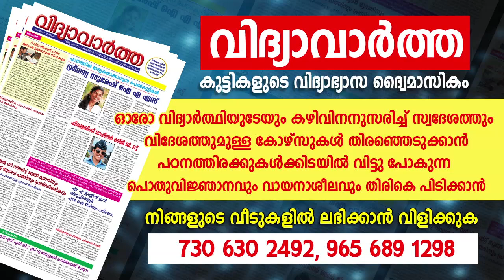രാജയോഗം ജാതകത്തിൽ മാത്രം ഒതുങ്ങി പോകുന്നതിന്റെ കാരണം ഇതാണ് | 9567955292 | Asia Live TV Astrology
തിങ്കൾ, ബുധൻ, വെള്ളി  തിരുവല്ല മാവേലിക്കര റൂട്ടിൽ ചെന്നിത്തല കാരാഴ്മ ജംഗ്ഷനിലും ഞായർ, ചൊവ്വ, വ്യാഴം  കായംകുളം കരുനാഗപ്പള്ളി റൂട്ടിൽ ഓച്ചിറ അജന്ത ജംഗ്ഷനിലും ഉള്ള ആദിപരാശക്തി  ജ്യോതിഷാലയത്തിലും കൺസൾട്ടിംഗിന് ഉണ്ടായിരിക്കുന്നതാണ്. ഫോണിലൂടെയുള്ള കൺസൾട്ടിംഗിന് ഫീസ് ഉണ്ടായിരിക്കുന്നതാണ്. നേരിട്ട് വരുന്നവർ മുൻകൂട്ടി ബുക്ക്‌ ചെയ്തിട്ട് മാത്രം വരുക: 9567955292

asialivetv Jyothisham Astrology Jyothisham Horoscope_Predictions vastu horoscope_compatibility Online Astrologer Zodiac_signs horoscope_today kerala_famous_astrologer .